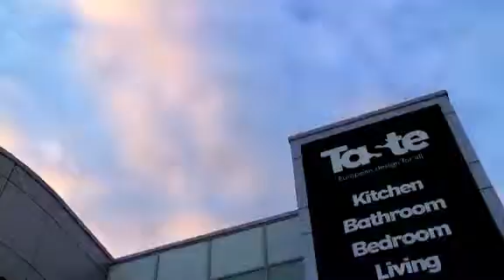Taste Living Franchise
For more information on Taste please go The official directory of the Franchise Council of Australia